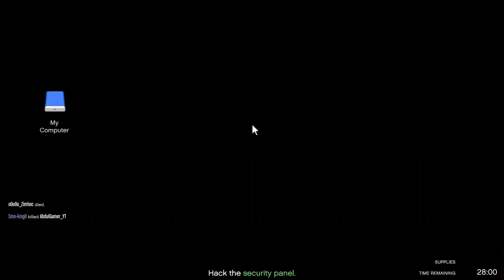GTA Online: Railgun Resupply Mission #2 - Humane Labs (Gunrunning DLC)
The 2nd Railgun Resupply mission. This one is a lot more interesting, IMO. Because of the way the game wants you to transport the Railguns and escape your pursuers, it's very cool!